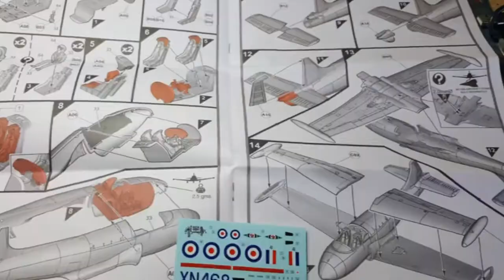Jet Provost 1/72 by Airfix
This is my build for my Jet Provost by Airfix at 1/72.